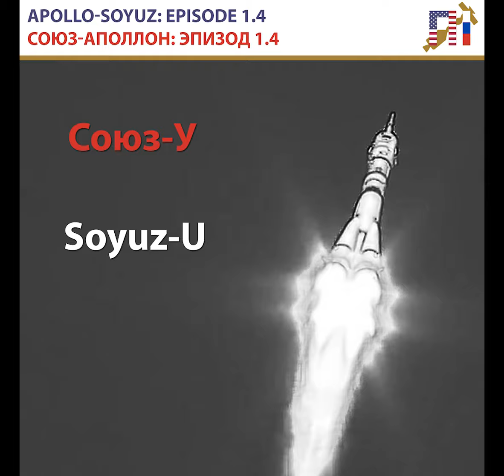APOLLO-SOYUZ: EPISODE 1.4 KOROLЁV CROSS / СОЮЗ-АПОЛЛОН: ЭПИЗОД 1.4 КОРОЛЕВСКИЙ КРЕСТ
🇺🇸 APOLLO-SOYUZ: EPISODE 1.4
KOROLЁV CROSS
The Korolëv Cross is a stunning visual pattern observable from the ground when a Russian Soyuz rocket jettisons its side boosters. As all 4 boosters separate, they initially tumble at the same rate, getting caught in the backwash of the rocket's center engine. The effect is named after famed Soviet rocket designer Sergei Korolev, who designed Soviet's launch vehicles during the 1960s Space Race.

🇷🇺 СОЮЗ-АПОЛЛОН: ЭПИЗОД 1.4
КОРОЛЕВСКИЙ КРЕСТ
Королёвский крест — это потрясающий визуальный узор, который можно наблюдать с земли, когда российская ракета «Союз» сбрасывает свои боковые ускорители. Когда все 4 ускорителя отделяются друг от друга, они сначала падают с одинаковой скоростью, попадая в обратный поток центрального двигателя ракеты. Эффект назван в честь знаменитого советского конструктора ракет Сергея Королева, который проектировал советские ракеты-носители во время космической гонки 1960-х годов.